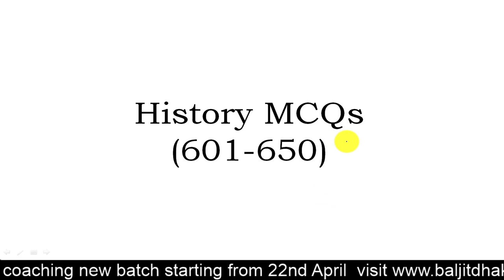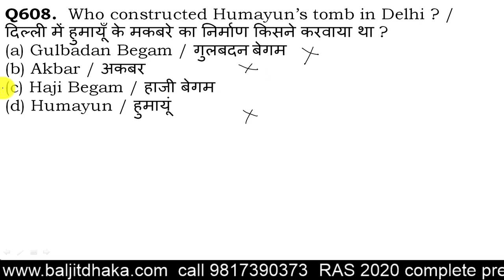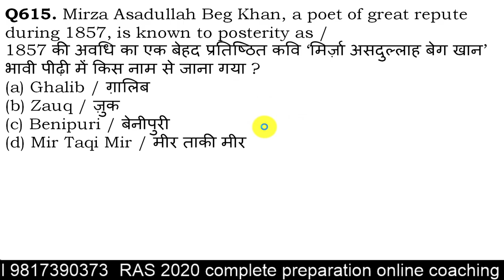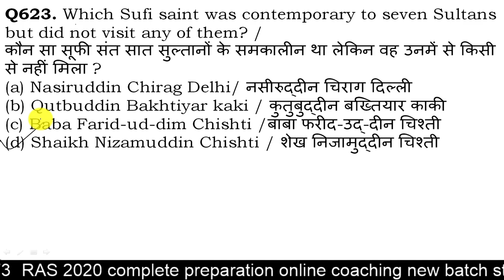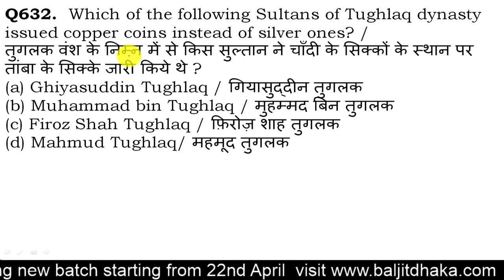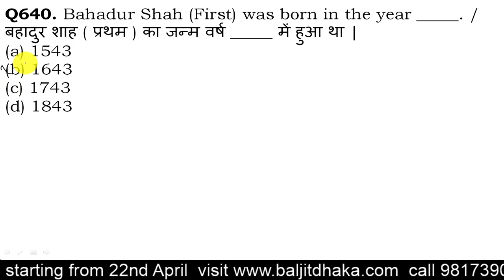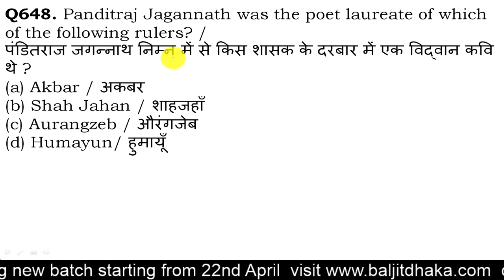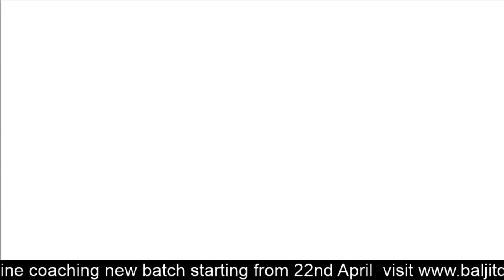RAS 2020 I General Studies 20,000 MCQ I History portion